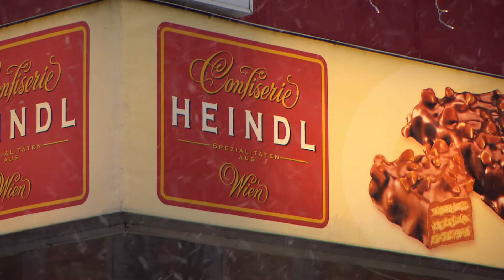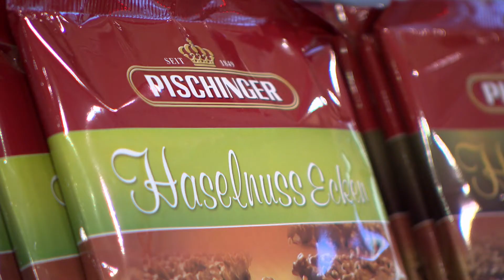WIEN PRODUCTS proudly presents: Confiserie Heindl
Seit 1953 überzeugt die Wiener Konfektmanufaktur Heindl mit ihren exquisiten Spezialitäten – hergestellt nach überlieferten Familienrezepten.